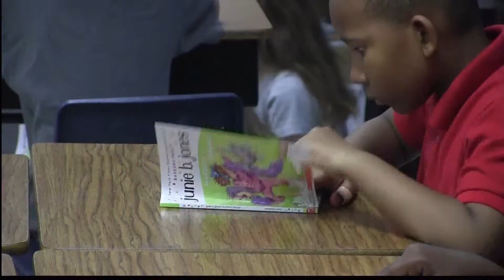Junior Auxiliary Reads To Elementary Students